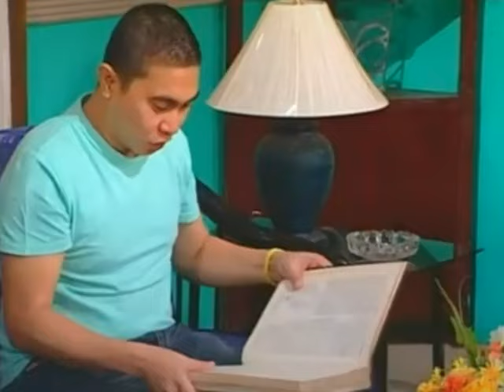Tessie Villarama and Hermie Go in Daddy Di Do Du (2006)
Daddy Di Do Du is a Philippine television sitcom series broadcast by GMA Network. Directed by Bert de Leon. It premiered on July 12, 2001 on the network's KiliTV line up. The series concluded on July 29, 2007.

Casts:
Vic Sotto as Hercules "Kul" Vallejo
Danica Sotto as Dinna Vallejo
Maxene Magalona as Donna Vallejo
Isabella de Leon as Duday Vallejo
Ruby Rodriguez as Empee "MP"
Joonee Gamboa as Gener
Jose Manalo as Valentin "Val"
Paolo Ballesteros as Paolo
Redford White as Bruce

Absents:
Cindy Kurleto as Greta
Sexbomb Girls as Boardmates

Guests:
Tessie Villarama as Dra. Candaba
Hermie Go as Douglas